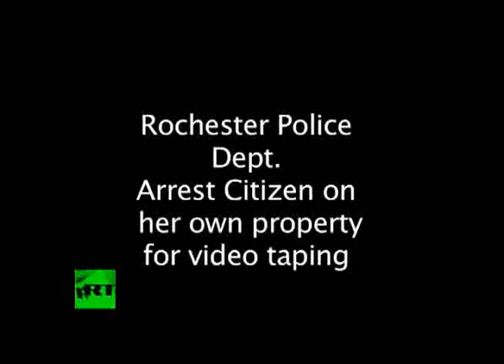your time is almost up...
Woman arrested for filming police  .
People in USA that know what the terror state of Israel has done to Palestinians, well look around you, you are slowly becoming the next Gaza, search who is in your government and find out how many at top are Jews, put down that Bigmac and stop watching dancing with stars,
/watch?v=OtJpL2ZdWVI